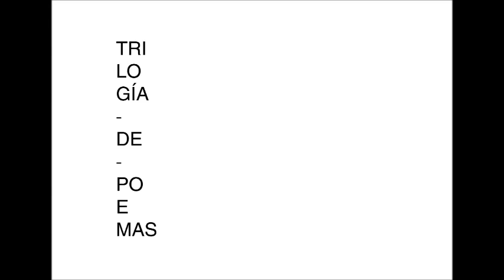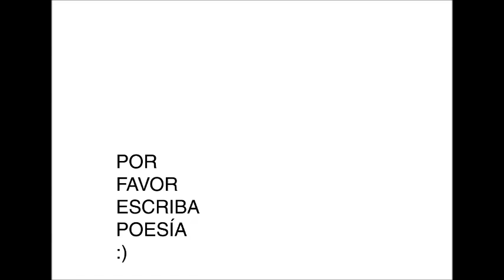Trilogía de Poemas. PARTE TRES.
Poemas Mariela Betania Pacin.
Por favor escriba poesía :)